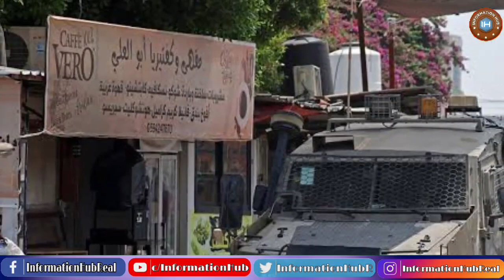Maissive Top Breaking Alert From 12 December 2023